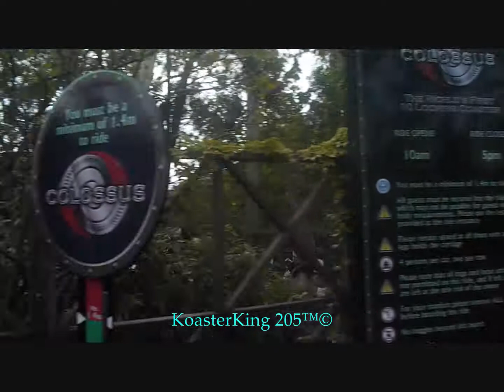Colossus - On/Off Ride | 2015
Some On/Off Ride Footage of Colossus at Thorpe Park! Enjoy!